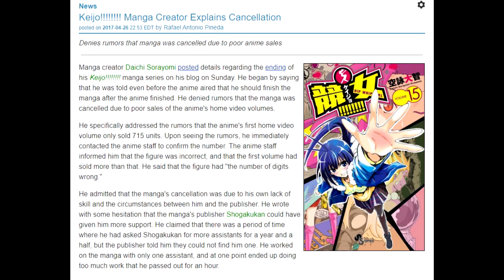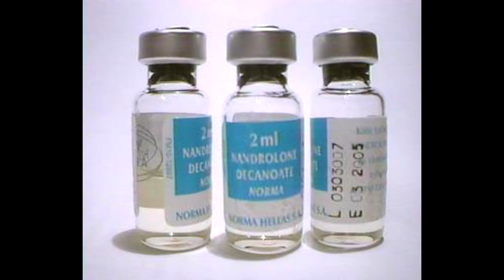Top 10 peores animes que he visto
Me tomó más tiempo del que pensé pero finalmente está terminado.
Este top fue hecho basándome enteramente en mi punto de vista, si no te gusta, pues qué se le va a hacer.